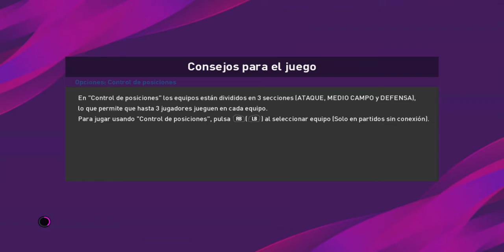Chapecoense vs Bahía (1-2) Pro Evolution Soccer 2020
Jornada 9 de la liga brasileña.
No tener un buen día puede costarnos, esta vez le toco a chapecoense que venia haciendo bien las cosas.. pierde su invicto de local con un equipo de media tabla .